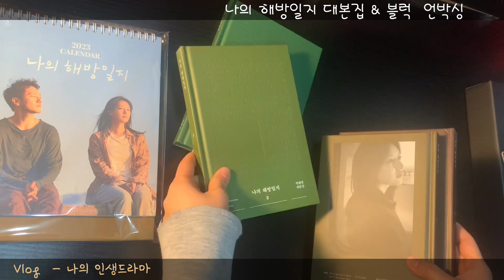Vlog - 인생드라마 ‘나의해방일지’ 대본집과 블럭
나름 마음과 생각을 정리하고 싶은 때
인생 드라마 다시보기 & 블럭맞추기 의
취미를 가지고 있답니다
이 두가지를 한번에 ^^